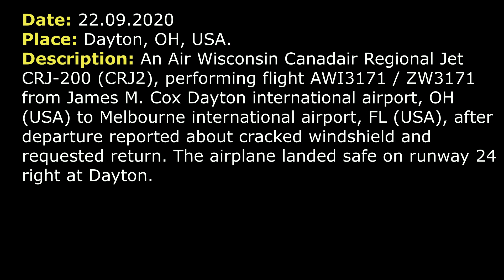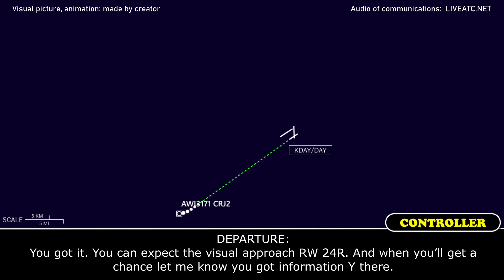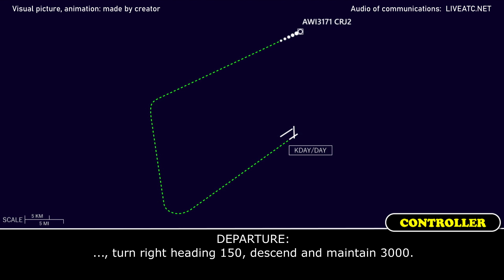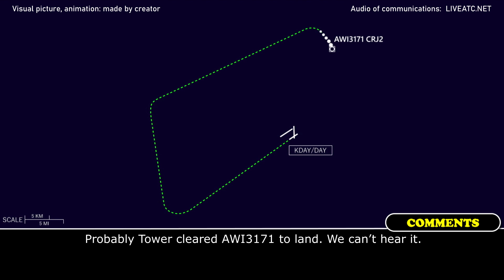CRACKED WINDSHIELD, the airplane returned back | Air Wisconsin CRJ-200 | Dayton International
THIS VIDEO IS A RECONSTRUCTION OF THE FOLLOWING SITUATION IN FLIGHT:

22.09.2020. An Air Wisconsin Canadair Regional Jet CRJ-200 (CRJ2), performing flight AWI3171 / ZW3171 from James M. Cox Dayton international airport, OH (USA) to Melbourne international airport, FL (USA), after departure reported about cracked windshield and requested return. The airplane landed safe on runway 24 right at Dayton.

AWI3171: AWI3171, 2500 climbing 3000, direct [WAYPOINT].
DEPARTURE: AWI3171, Departure, radar contact, climb and maintain 10000.
AWI3171: Maintain 10000, AWI3171.
DEPARTURE: AWI3171, contact Indy Center 123.92, good day.
AWI3171: AWI3171, we just got a windshield cracked on us. We’re gonna need to level off here at 8000 and just remain with you for a moment. Could you give us some delay vectors here in the area?  We’ll probably have to go back to Dayton.
DEPARTURE: AWI3171, [unclear] so you got it, maintain 8000, and when able turn right heading 360.
AWI3171: Right turn heading 360, we’re gonna run through the checklist, we’ll quick, and if you us keep us in the area we’ll get right back to you.
DEPARTURE: AWI3171, at this time do you need to declare an emergency or any assistance?
AWI3171: Negative, negative declare an emergency, we don’t need any assistance at the moment. We’re just gonna run the checklist. If you keep us in the area, sir, we’ll get right back to you, we’re gonna return to Dayton.
DEPARTURE: You got it. You can expect the visual approach RW 24R. And when you’ll get a chance let me know you got information Y.
AWI3171: It’ll take a few minutes to run this checklist and I’ll get right back to you.
DEPARTURE: AWI3171, no traffic observing around your vicinity, so speed is your discretion and at own discretion also descend and maintain 4000, when able.
AWI3171: We can descend to 4000 for you right now, for AWI3171.
DEPARTURE: AWI3171, turn right heading 070.
AWI3171: 070, AWI3171.
AWI3171: … AWI3171 (probably they were ready).
DEPARTURE: Turn right heading 150, descend and maintain 3000.
AWI3171: 150, descend and maintain 3000, AWI3171.
DEPARTURE: AWI3171, wind 270 at 4 at Dayton, altimeter 3019, let me know if you have a chance you pick up information Y at Dayton.
AWI3171: …got Y, for AWI3171, I think we stepped on each other when I gave it to you.
DEPARTURE: Alright, thanks, appreciate it. And I’m [showing] you get the field in sight [unclear], 2 o’clock in 10 miles.
AWI3171: … sight, AWI3171.
DEPARTURE: AWI3171, cleared visual approach RW 24R, contact Dayton Tower 119.9, have a good day.
AWI3171: Alright, we’ll contact Tower now, thanks for your help about this, sir, AWI317.
AWI3171: Tower, AWI3171, on the right base for RW 24R.
COMMENTS: Probably Tower cleared AWI3171 to land. We can’t hear it.
AWI3171: For planning purposes we’re gonna need to go back to Wisconsin maintenance hangar, sir.
TOWER: AWI3171, roger.

HOW I DO VIDEOS:
1) I monitor media, airspace, looking for any non-standard, emergency and interesting situation.
2) I find communications of ATC unit for the period of time I need.
3) I take only phrases between air traffic controller and selected flight.
4) I find a flight path of selected aircraft.
5) I make an animation (early couple of videos don’t have animation) of flight path and aircraft, where the aircraft goes on his route.
6) When I edit video I put phrases of communications to specific points in video (in tandem with animation).
7) Together with my comments (voice and text) I edit and make a reconstruction of emergency, non-standard and interesting situation in flight.